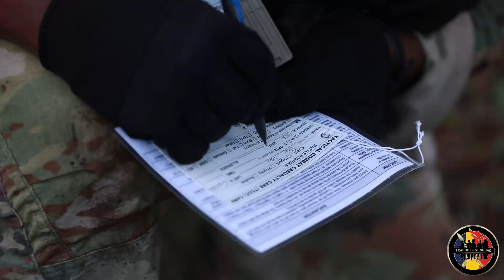TRADOC Best Squad Competition 2022 - Day 1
Day 1 of the U.S. Army Training and Doctrine Command Best Squad Competition 2022 saw the competing teams take on a ruck march; combat medical treatment and evacuation under fire; and basic tactical maneuvers while under fire Sept. 12, 2022, at Fort Benning, Georgia.

TRADOC’s Best Squad competition highlights 10 squads from across the enterprise. The competition shows each team's ability to complete common Soldier tasks and skills as a cohesive, ready, and resilient team, while facing stiff competition from other TRADOC centers of excellence. The competition is from Sept. 12-16, 2022, at Fort Benning, Georgia.